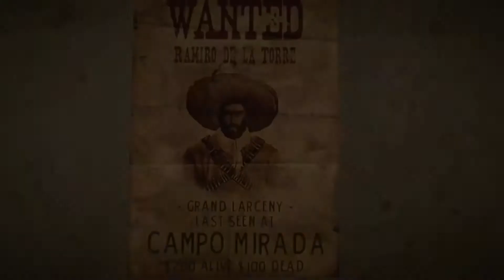Glitch 2.0 - Episódio 7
Esta semana a Internet agitou-se com os rumores de que Red Dead Redemption 2 poderá ser apresentado na Project Scorpio durante a E3, foi revelado um novo Total War e a equipa do Glitch surpreende-se com as vendas de Ghost Recon Wildlands.